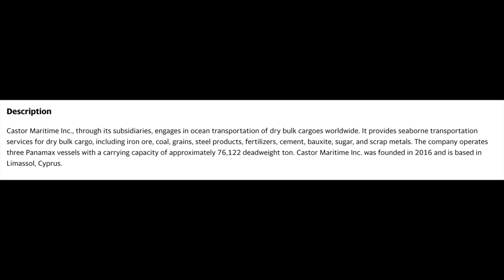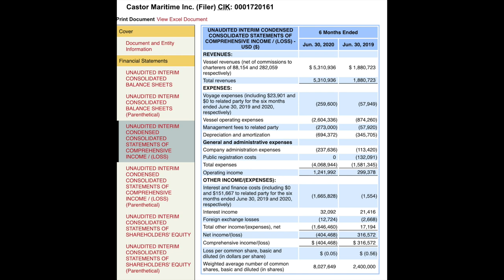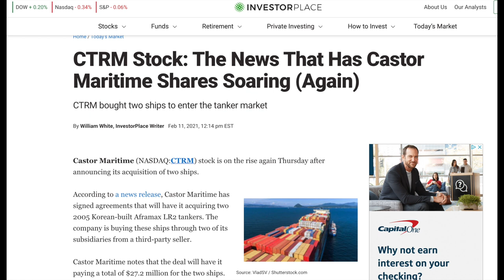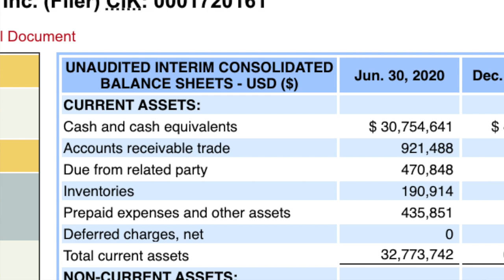HUGE POTENTIAL 10X PENNY STOCK (CTRM STOCK)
This penny stock has huge potential, but there are also some risks we need to discuss. (Top penny stocks). CTRM Stock aka castor maritime has done very well over the past week and in this video I provide the latest CTRM stock news, update, and analysis. This video gets in depth on financial analysis for this stock.